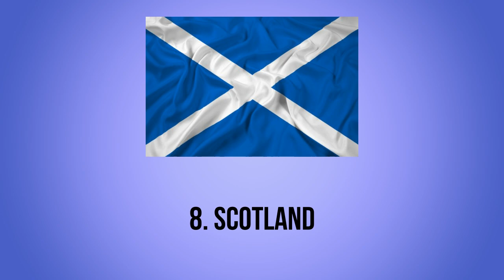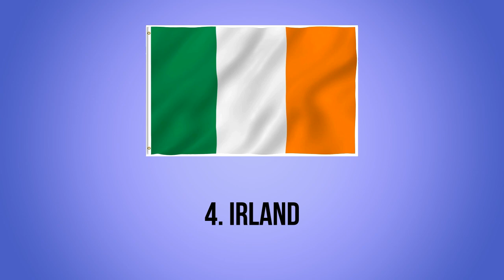Top 10 World Rugby teams in 2021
Best Ranker always with you